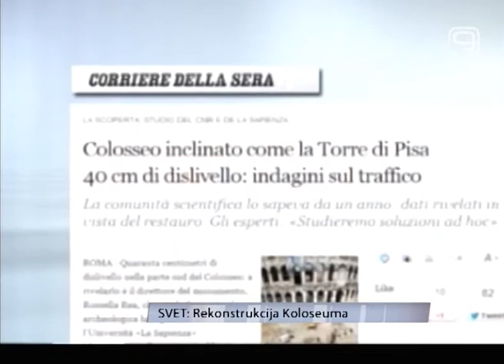TV KANAL 9, NOVI SAD, REKONSTRUKCIJA KOLOSEUMA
Dugoplanirana obnova rimskog Koloseuma, najvećeg otvorenog antičkog teatra u svetu, počinje danas. Radovi će obuhvatiti severnu i južnu fasadu i podzemne delove, izgradnju knjižare i prijemnog dela, poboljšaće se turistička infrastruktura, rasveta, prolazi, a radovi neće sprečiti turiste da i dalje razgledaju Koloseum.